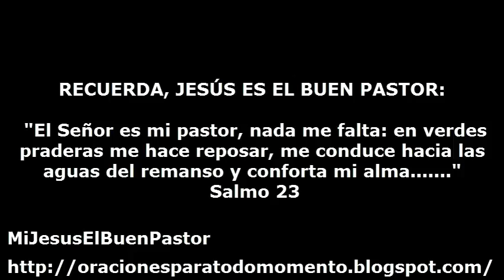SANTO EVANGELIO DOMINGO 30 DE JUNIO DE 2013